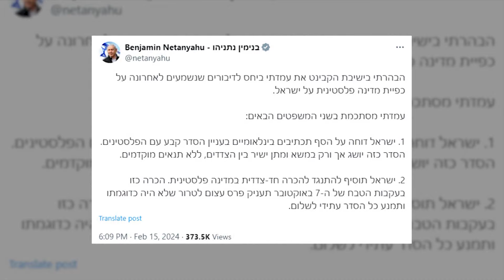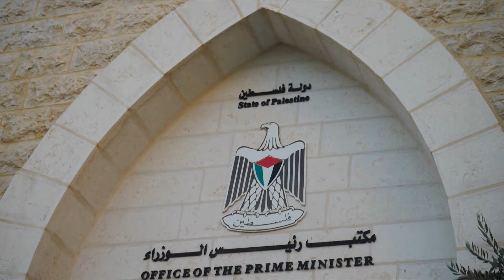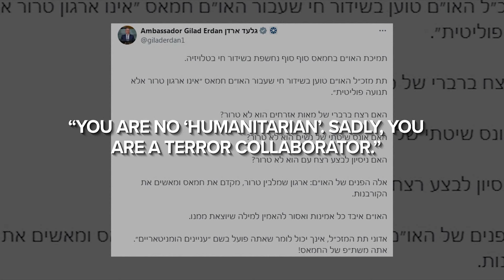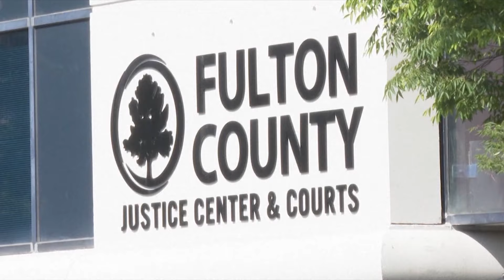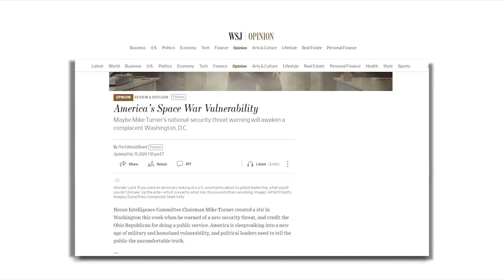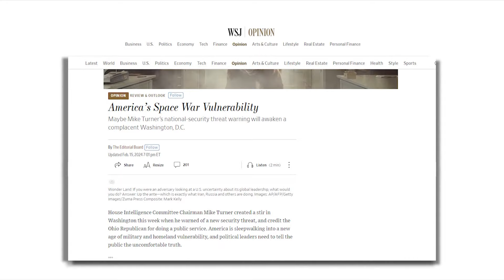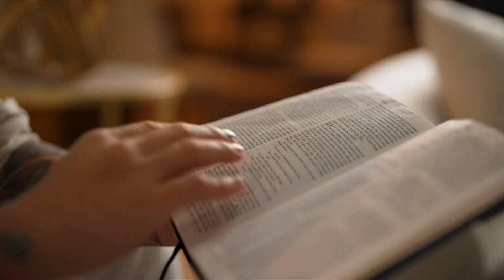The 700 Club - Teljes adás | ATV Sunday | 2024.02.20.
A The 700 Club, egy amerikai reggeli televíziós műsor, mely minden nap látható az ATV műsorán. Hírek, kommentárok, interjúk, riporttörténetek, oknyomozó tudósítások és keresztény szolgálatok színes keverékét kínálja. A műsor sokféleségében és tempójában egy reggeli show-ra hasonlít, élő vendégekkel, különleges riportokkal, zenével, imádsággal és lelki tanácsadással. A "The 700 Club" az egyik leghosszabb ideje futó élő TV-műsor a televíziózás történetében. 1966 óta folyamatosan  képrenyőn látható.

atv atvmagyarorszag atvsunday the700club news hírek america Kérjük támogasson bennünket, hogy további hasonló tartalmakat készíthessünk!

Név: ATV-Gondolat Jel az Objektív Hírszolgáltatásért Alapítvány
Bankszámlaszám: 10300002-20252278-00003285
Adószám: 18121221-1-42